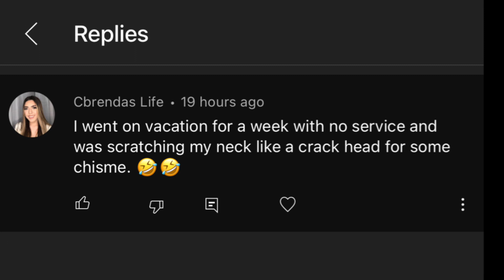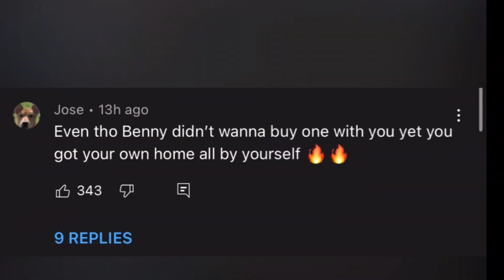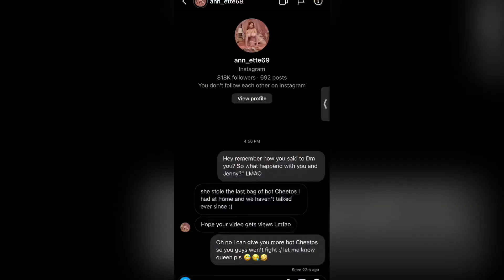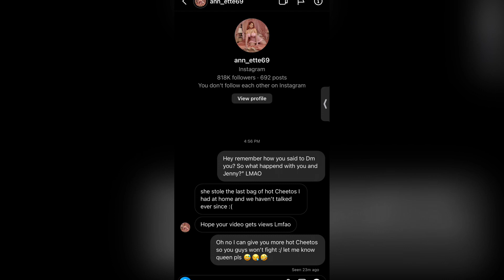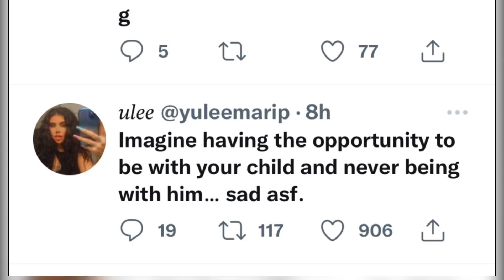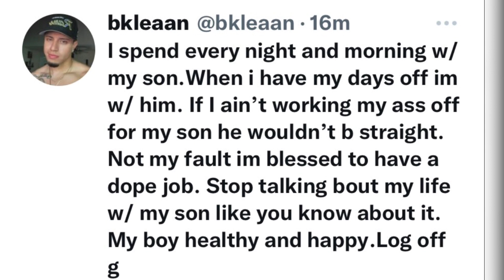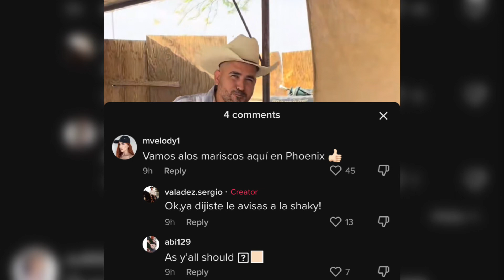BENNY SOLIVEN JEALOUS OF ALONDRA?!ANETTE & JENNY BEEFING…*SHOCKING*